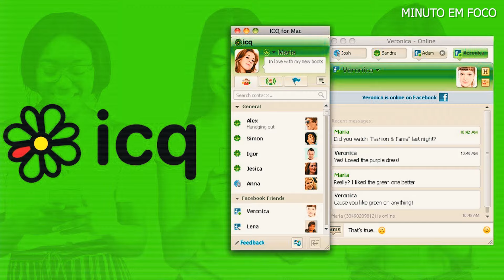Isso Você Não Acredita Que Existe Em Israel. A Terra Santa de Mulheres Guerreiras